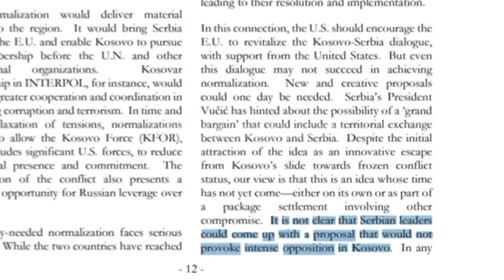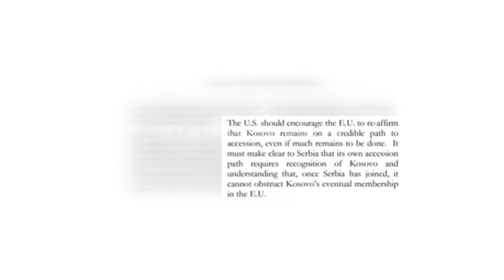Plani amerikan për Kosovën, nuk guxon të ndodhë ndryshimi i kufinjve - 27.07.2018 - Klan Kosova